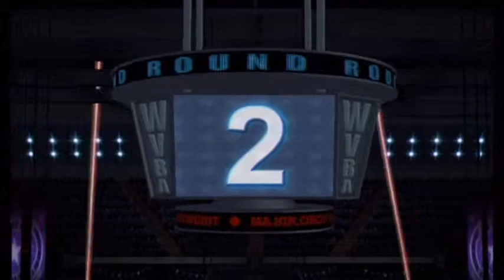Punch-Out (Wii) 7: (Great) Tiger Uppercut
I make Great Tiger vanish into thin air.